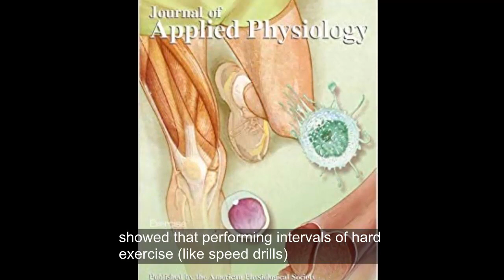What Speed And Incline on Treadmill to Lose Weight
The treadmill offers a way to walk, run or jog indoors when the weather, schedule or terrain does not promote outdoor exercise. Whether you are a beginner trying to achieve a level of fitness for health or a seasoned runner, you can benefit from incline and speed work on the treadmill. Regardless of your specific goals, incorporating these modalities will improve your endurance, leg strength, calorie burn and lung capacity.